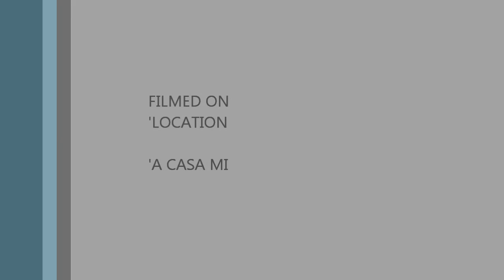I Tre Tre...goldfish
Dopo la cura li compro un bel tronchetto